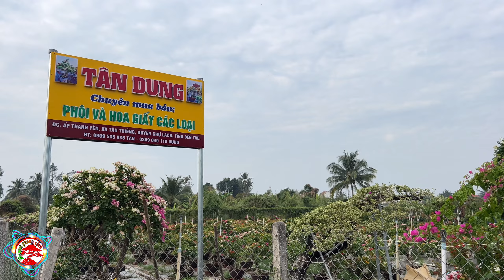hoa giấy chơi tết | 0359049119 Chị Dung | bông giấy chơi tết - từ hàng lớn khủng đến mini nhỏ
🏆Giao lưu🏆BonSai🥇Mai vàng🥈Chiếu Thuỷ🥉Nguyệt Quế🎖
Facebok/bonsaiphongcách
👉Tự làm cây bonsai tại nhà
👉kỷ thuật uốn cắt tỉa cho cây bonsai .
👉kỷ thuật nuôi trang bonsai
👉kỷ thuật chăm sóc cây bonsai .
✅hướng dẫn tất cả về bonsai cho người mới biết chơi .
Chia sẽ giao lưu học hỏi cách nuôi trồng các loại bonsai cây cảnh
Cung cấp các loại cây trồng cây cảnh sân vườn công trình
cung cấp mai vàng bonsai cái loại lớn nhỏ giốn
Thank ae ủng hộ quang tâm
Dk kênh ủng hộ e thank chú bác anh chị e rất nhiều
Giao lưu cây cảnh toàn quốc
🏆 Exchange🏆BonSai🥇Model🥈Chieu Thuy🥉Nguyet Que🎖
Facebok bonsai style
👉Helpful bonsai tree from embryo tree.
👉technical pruning for bonsai trees.
👉 bonsai farming techniques
👉 bonsai care techniques.
✅Guide all about bonsai for beginners.

Sharing and learning how to grow bonsai varieties
Provide various kinds of bonsai garden plants
Provide bonsai yellow apricot, large and small
Thank you for your support for Quang Tam
Thanks to the channel, thank you very much
National bonsai exchange